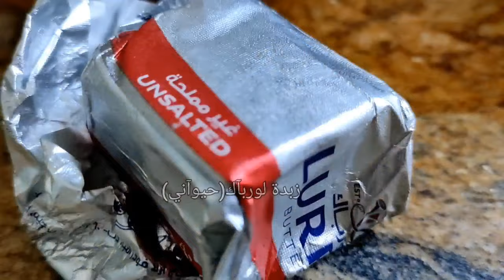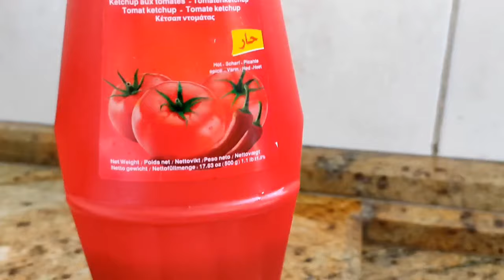Best Arabic Chicken Fettah 👌👌 أفضل وصفة للفتة بالدجاج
This Chicken Fettah recipe is a popular Arabic dish that comes from the Arabic word" crumbs" because of the tared-up leftover stale chuck that's generally used in it. You are going to like it because it's truly a celebration of textures. You get crumbs, racy, garlic-y, and lemony each in one bite.
Fettah originates from the Levant and can generally be made with chicken, beef, eggplant, just chickpeas, with or without rice. there are so many variations. This chicken Fettah recipe is one of my favorites! Here you can find the best Palestinian Fettah.
وصفة فتة الدجاج هي طبق عربي شهير مشتق من الكلمة العربية "فتات" بسبب بقايا الخبز الزائدة والتي تستخدم بشكل عام في هذا الطبق. سوف يعجبك لأنه حقًا طبق شعبي عربي. تحصل على فتات ، بالأرز ، ثوم ، وليمون في قضمة واحدة.
ينشأ طبق الفتة من بلاد الشام ويمكن صنعه بشكل عام بالدجاج ولحم البقر والباذنجان والحمص فقط مع الأرز أو بدونه. هناك الكثير من الاختلافات. وصفة فتة الدجاج هذه من المفضلة لدي! هنا يمكنك أن تجد أفضل فتة فلسطينية.
Ingredients:
Tomato to clean the chicken
Chicken
Crumbs
Species
green pepper
garlic
onions
lemon
pomegranate molasses
ketchup
animal butter
olive oil
raisins
muffled
laureate paper
rosemary plant

Watch the video to know how to make delicious Palestinian Fettah